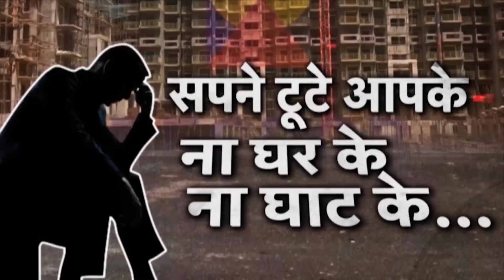UP के Maharajganj में लड़की से गैंगरेप, प्रेमी ने किया दोस्तों के साथ मिल कर गैंगरेप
यूपी के महराजगंज में लड़की के साथ हुआ गैंगरेप, प्रेमी ने लड़की को मिलने के लिए बुलाया था, आरोपी लड़के ने दोस्तों के साथ मिल कर किया लड़की का गैंगरेप, मामले में एक आरोपी को गिरफ्तार कर लिया गया है वहीं अभी भी 3 आरोपी फरार है.